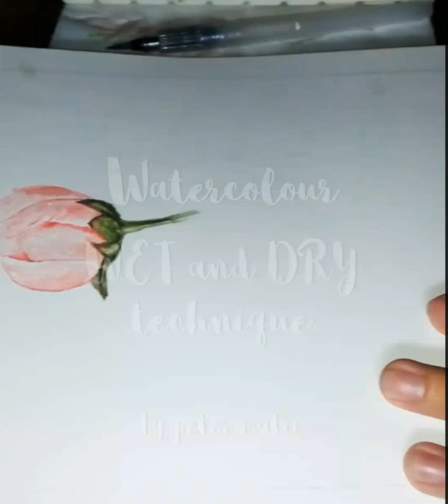How to paint a rose flower using watercolour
Hi everyone, In this video I'm showing you how to paint a rose using watercolor, Wet and Dry technique. You can try to paint it on your own. I made it in time-lapse.

In this video, I'm using Reeves Assorted Watercolor Paint, brush pen, canson watercolor paper 200gsm